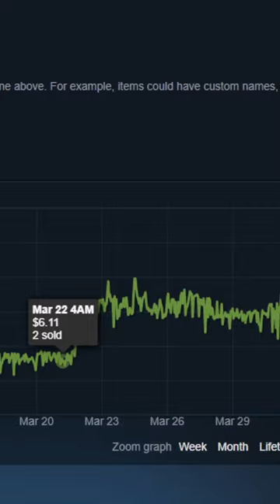You Won't Believe Why This Agent Doubled In Price...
You won't believe why this csgo agent skin doubled in price after Counter Strike 2 beta was released.